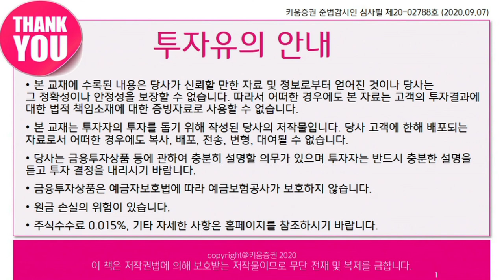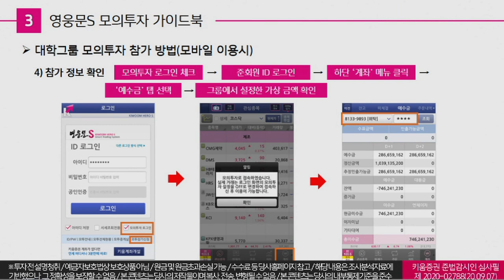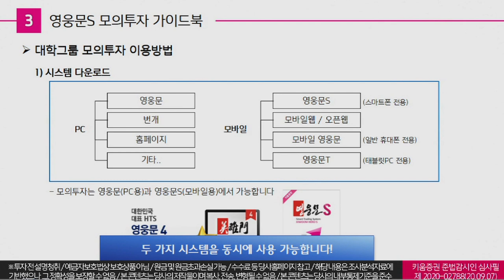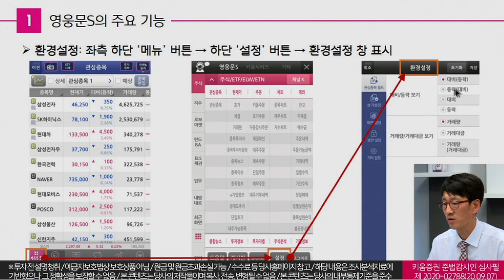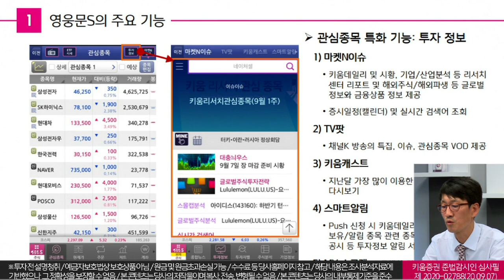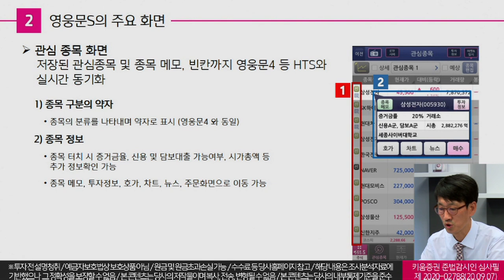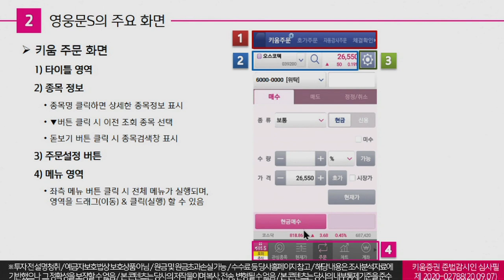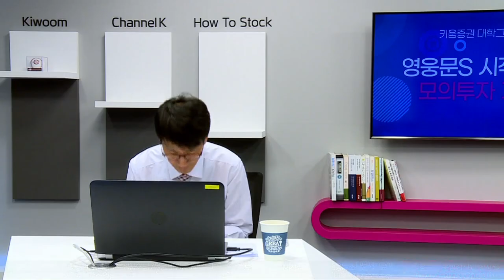키움증권 대학그룹 모의투자 가이드 & 영웅문S 시작하기(20.09.09)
키움증권 대학그룹 모의투자 참가 및 이용방법을
안내해드립니다.

그리고 키움증권 MTS '영웅문S' 의 주요 화면과 기능을 알려드립니다.